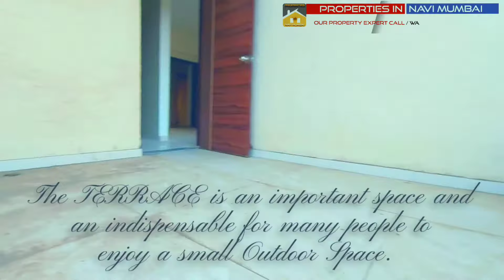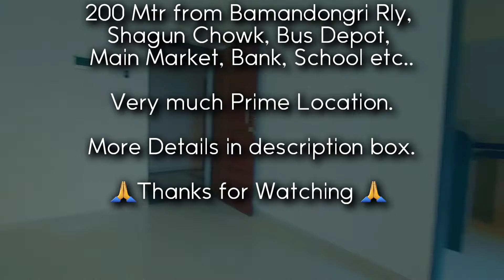1BHK Terrace Flat &Master-Bedroom New Property,Stilt Parking G+11 Storey Tower RTM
Our Property Expert | Legal Advisor Call | 📲 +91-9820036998

♨️ Property Features :

💢 G+11 Storey Premium Tower

💢 New Property

💢 CIDCO clear title plot

💢 Spacious 1BHK Terrace Flat

💢 Area : 900+ Sqft Saleable Area

💢 Master-Bedroom

💢 2 Washroom 🚽

💢 Front Facing Property

💢 Balconies In All Room

💢 Spacious Kitchenette Area

💢 Spacious Master-Bedroom

💢 Beautiful Terrace Area

💢 Panaromic-View

💢 Genuinely Prime Location

💢 Opp Bamandongri Rly Stn (200 mtr) Bus depot, rickshaw stand and Ulwe Landmark Shagun Chowk.

💢 Landscape Garden

💢 24/7 Security

💢 Video Door Phone Security System

💢 CCTV surveillance Systems in the elevators and common area

💢 Dual Lift's (Reputed make)

🔆 Vaastu Compliance

🎯 Location : Sec 19B Facing Main 24 Mtr Wide Road. Ulwe (Navi Mumbai)

Price : 75 Lacs (Negotiable)